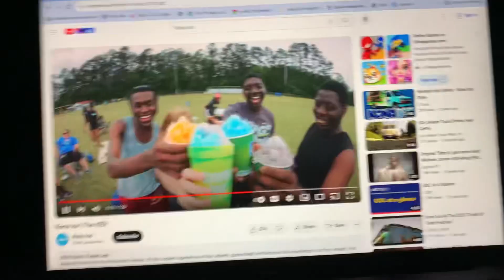Miku ‘s reaction to Kona ice it’s gross